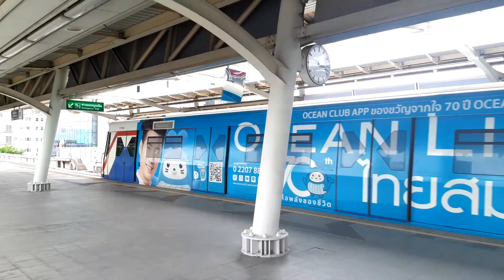【From Oak7500】BTS Skytrain『EMU-A1』Departing from National Stadium Station「No.05」